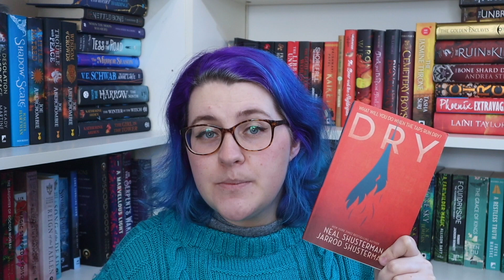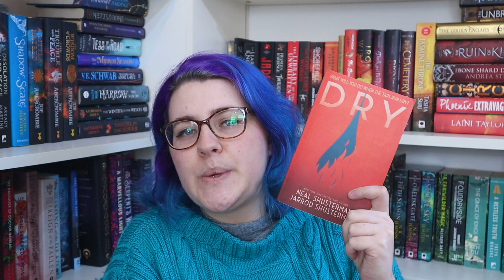Climate Crisis Fiction? | Dry, Neal and Jarrod Shusterman | Overbooked [CC]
Is it worth reading?